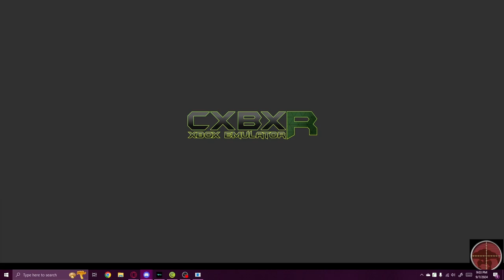Shorts length match | MechAssault (Check it 4v4])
A match that was total igt was 1:03 long. skill issue (I might be in danger /s)